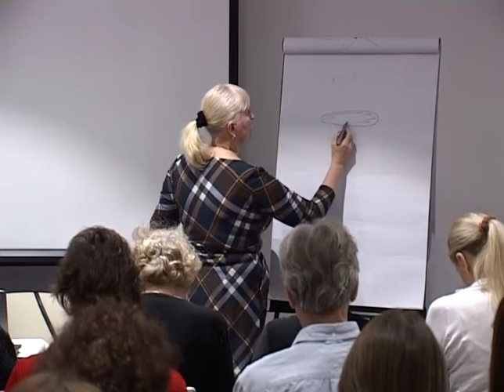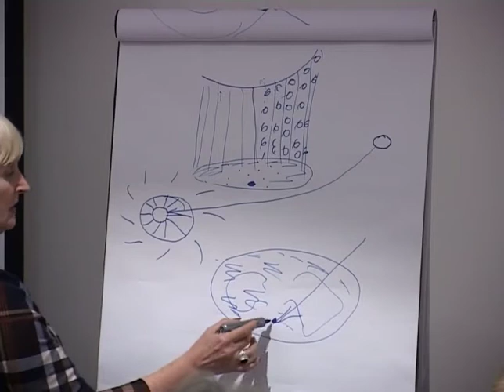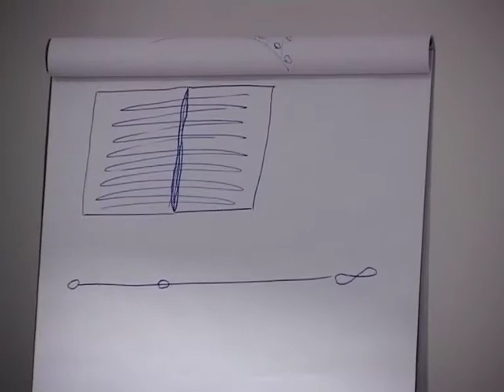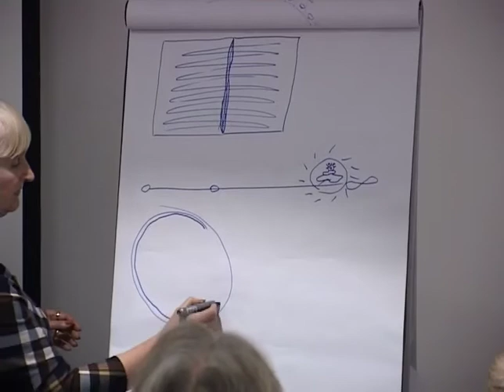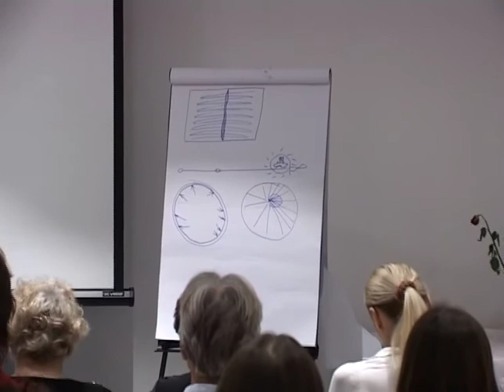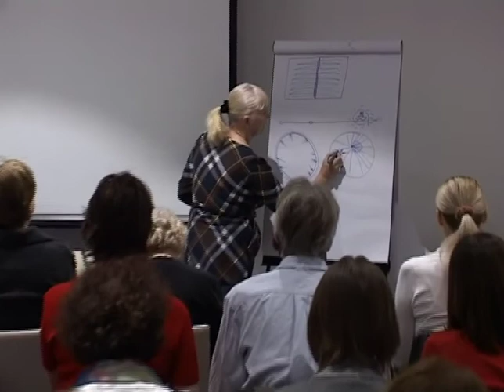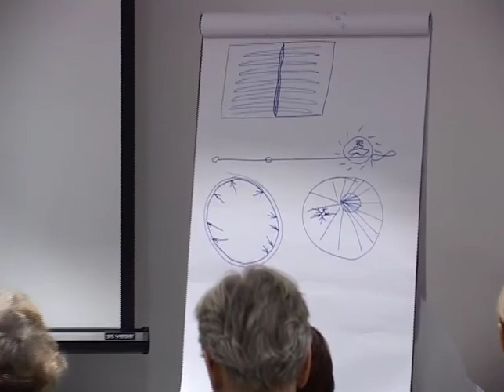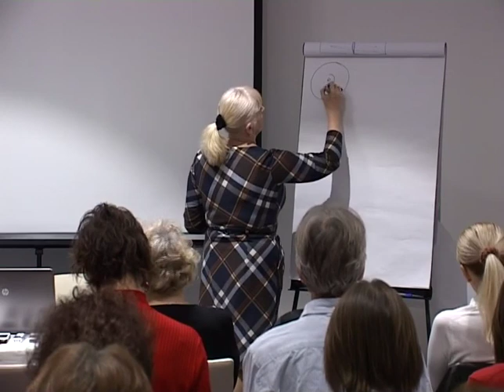STRUKTURIZACIJA SVESTI 5 - Valentina Batiševa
Seminar Valentine Batiševe, Beograd 9.3.2014.